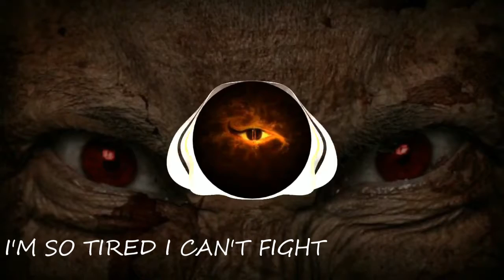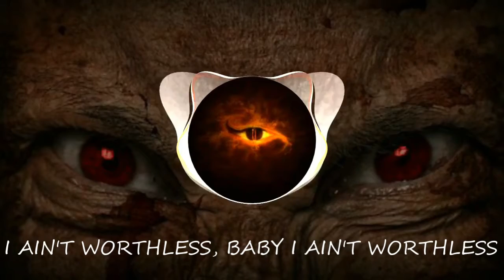I've got a devil in my mind//devil eyes mixtape//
It's me Saleen Rhymez...❤❤
My vocal was not good so I pitched it down.
Feedback would be appreciated. ❤❤
this song doesn't relate to me at all !!
lyrics/artist- Rhymez Saleen
video- Rhymez Saleen
mixing/mastering- Rap vai a.k.a (Døg tør)